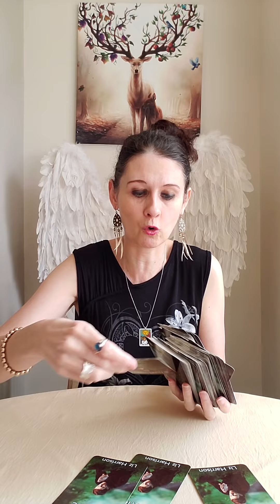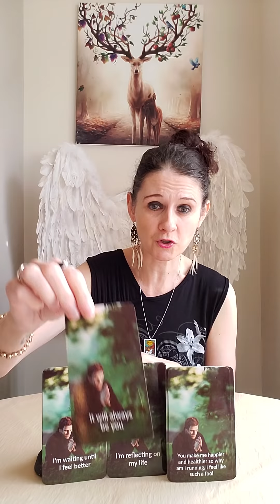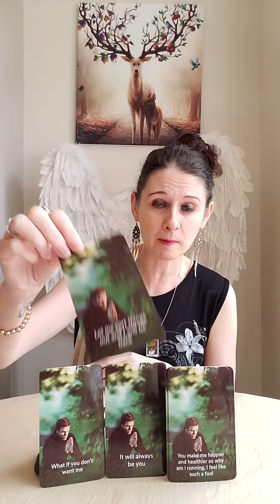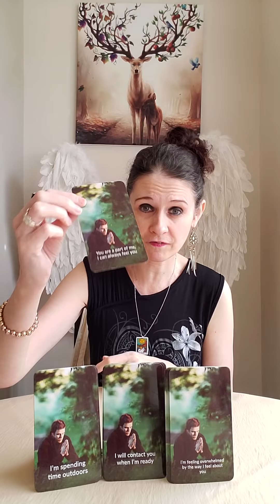DM To DF - What I Am Really Thinking During This Silence